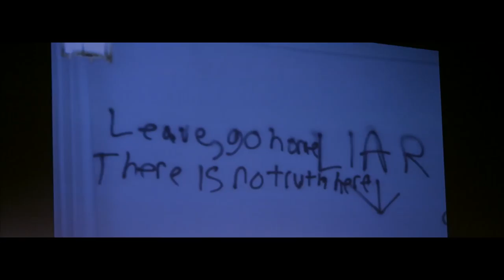CFBC Presents: SOMETHING DIFFERENT (highlights)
Glory to God in the highest who was so gracious to us over the weekend of June 23 & 24.

"Something Different" is an evangelical musical that tackles the battle of truth, belief, and relativism. Presented by the youth of Christian Fellowship Bible Church, located in West Covina, CA, this musical was a means of gospel outreach to our community. A full livestream of the musical is available in the following links:

You can find out more information about our church at cfbcwestcovina.org

God bless!